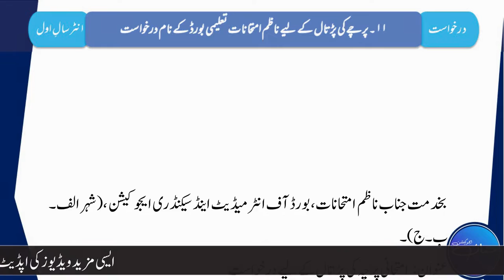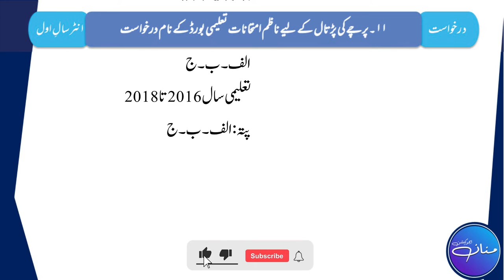Application for Paper Re-Checking - ناظم امتحانات کے نام پرچوں کی پڑتال کے لیے درخواست